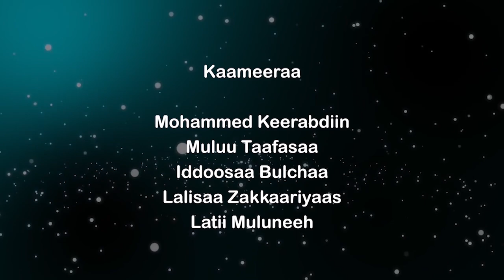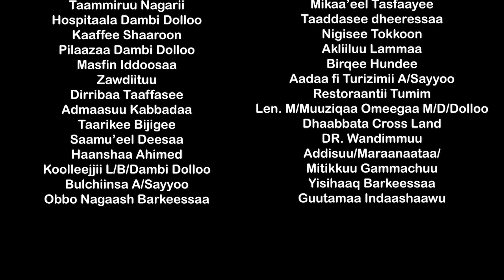miidhama kutaa 8 ffaa youtube